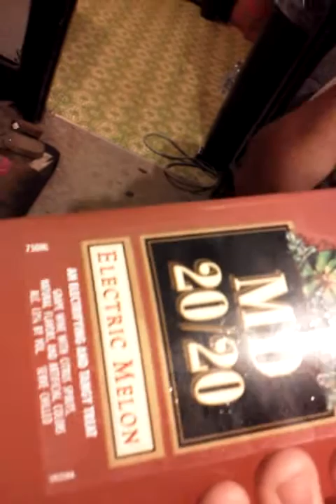mad dog m/d 20 20 electric melon review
we review this drank